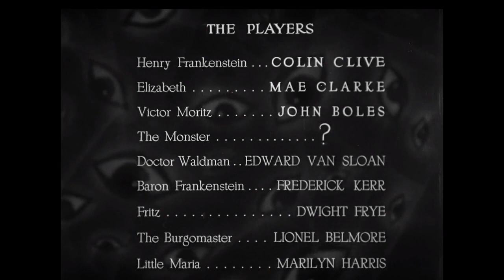Frankenstein (1931) Opening | FSK: 16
In diesem Video sieht man das Opening von dem Horrorfilm „Frankenstein“ aus dem Jahr 1931.

Film:

Deutscher Titel: Frankenstein
Originaltitel: Frankenstein
Produktionsland: Vereinigte Staaten
Originalsprache: Englisch
Erscheinungsjahr: 1931
Länge: 71 Minuten
Altersfreigabe: FSK 16

Stab:

Regie: James Whale
Drehbuch: John L. Balderston, Francis Edward Faragoh, Peggy Webling (Theaterstück), Mary Shelley (Roman)
Produktion: Carl Laemmle jr.
Kamera: Arthur Edeson
Schnitt: Clarence Kolster

Besetzung:

Colin Clive: Dr. Henry Frankenstein
Mae Clarke: Elisabeth
John Boles: Victor Moritz
Boris Karloff: das Monster
Edward Van Sloan: Professor Waldmann
Frederick Kerr: Baron Frankenstein
Dwight Frye: Fritz
Lionel Belmore: Bürgermeister Vogel
Marilyn Harris: Maria, das Kind
Michael Mark: Marias Vater

Alle Rechte liegen bei Universal Pictures.